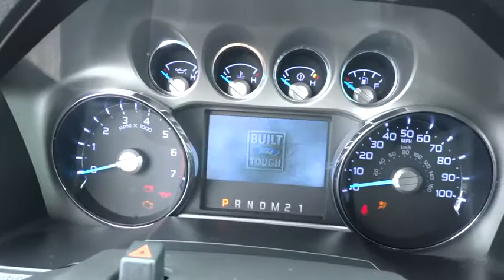2011 Ford Super Duty F-250 SRW Columbus, Lancaster, Central Ohio, Newark, Athens, OH CF15282B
2011 Ford Super Duty F-250 SRW
2011 Ford Super Duty F-250 SRW 4WD Crew Cab 172 Lariat - Stock#: CF15282B - VIN#: 1FT7W2B63BEA34949

2840 N. Columbus St.

4WD. Stillness in motion. The sum of the parts is a whole lot of passenger room. This stout 2011 Ford F-250SD is the one-owner truck you have been hunting for. This spirited machine can turn the everyday driver into a gearhead as they experience a whole new kind of acceleration and exceptionally potent power. New Car Test Drive called it ... the largest mass-market pickup truck you can get, offered in the widest array of configurations and most of the highest ratings that pickup truck bragging wars often revert to. It is more than capable of handling all reasonable recreational or commercial needs, and a honest, thoughtful appraisal of your needs will give you the best value... Please give us a call at Bob Boyd Auto Family at and let us know what we can do to help you get into this vehicle.